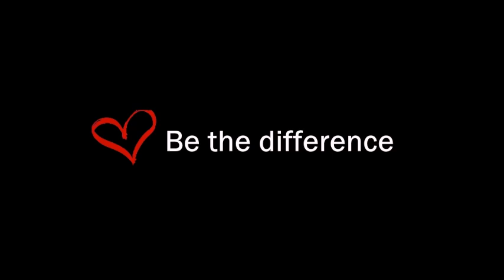Be The Difference